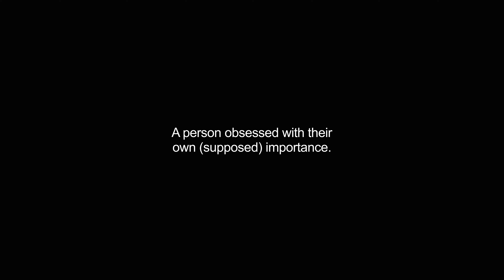egomaniacs video Dictionary meaning and pronunciation